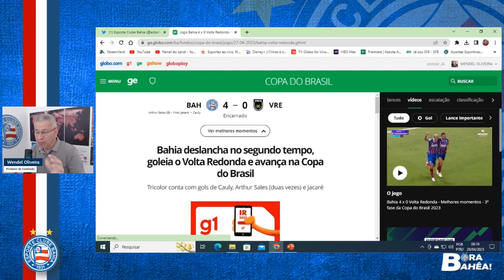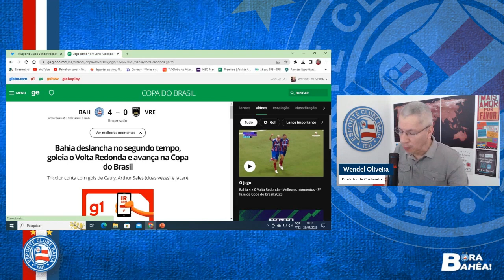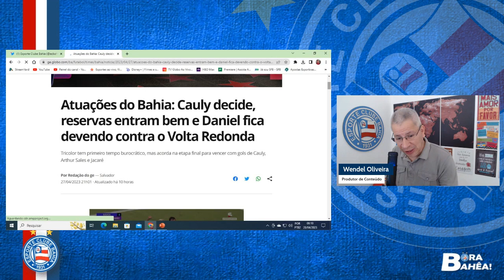FAZ O PIX CBF! BOM SEGUNDO TEMPO DETERMINA GOLEADA | ARTHUR SALLES, ACEVEDO E JACARÉ | VASCO DA GAMA